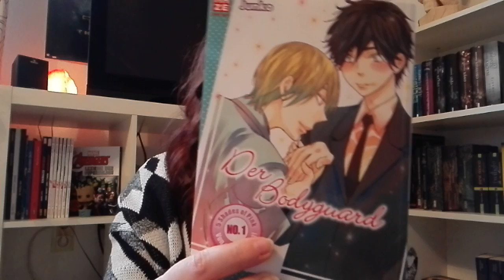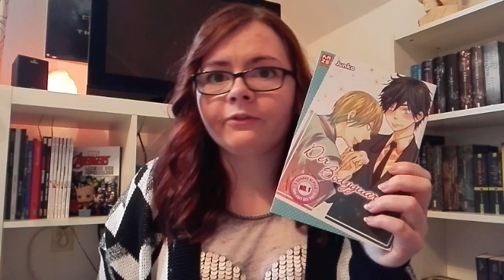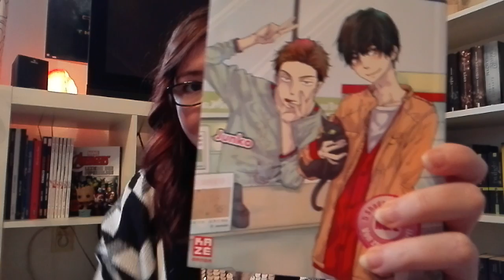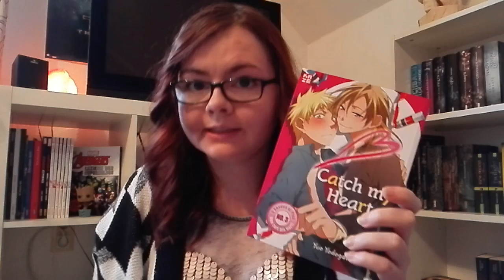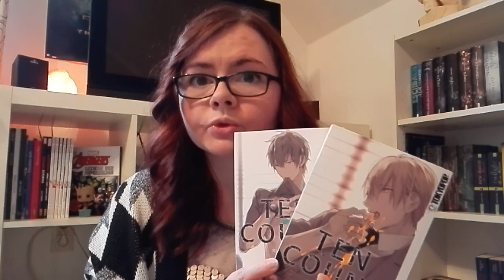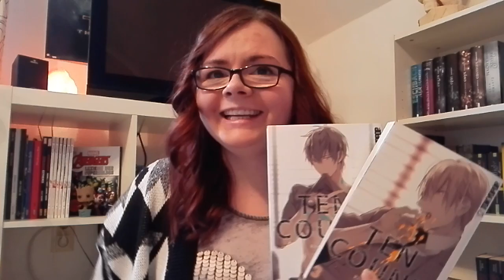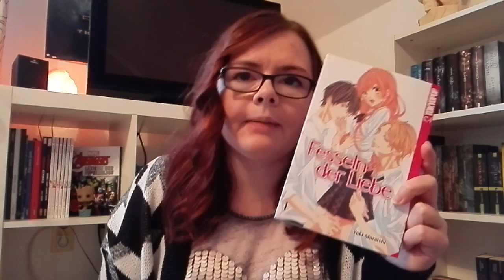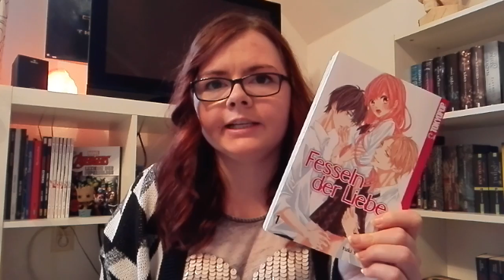Meine Manga im Januar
Hier geht es um Manga und zwar überwiegend um Shonen-Ai Manga die ich mir den Monat mal leisten konnte :D

P.S.: Oh man. bin ich wieder mal verplant...das letzte Manga ist natürlich ein Shojo Manga und kein Shojo-Ai

5 Shades of Pink Reihe:
Verlag: KAZÉ Manga

Band 1:
Mangaka: Junko
Titel: Der Bodyguard
Preis: 6,95 € (D) 7,20 € (AT)

Band 2:
Mangaka: Junko
Titel: Konbini-Kun

Band 3:
Mangaka: Yuo Yodogawa
Titel: Catch my Heart

Andere Manga:
Verlag: TOKYOPOP

Titel: TEN COUNT
Mangaka: Rihito Takarai
Band 2 & 3

Titel: Fesseln der Liebe
Mangaka: Yuki Shiraishi
Band 1